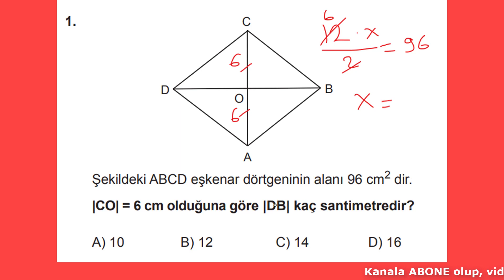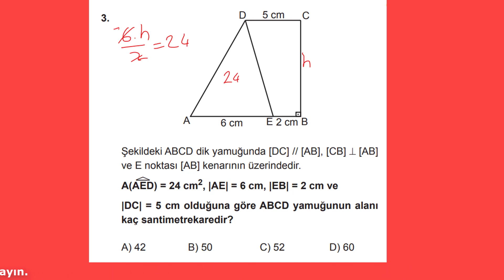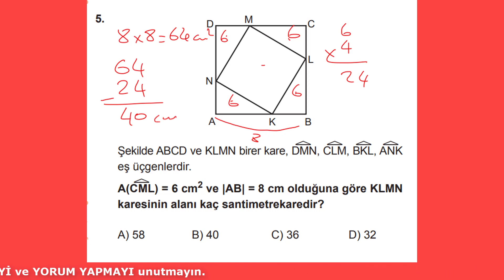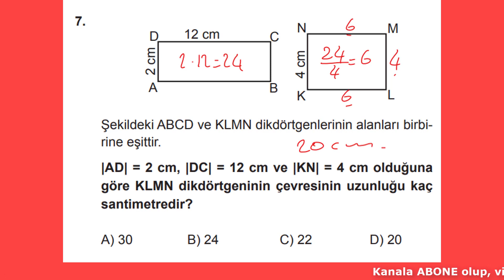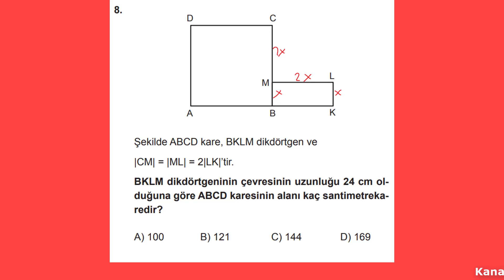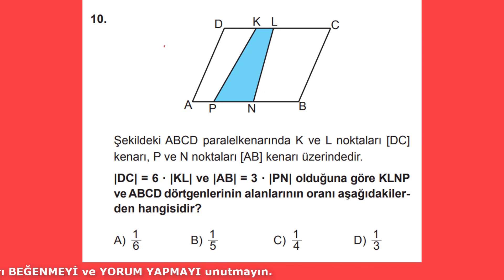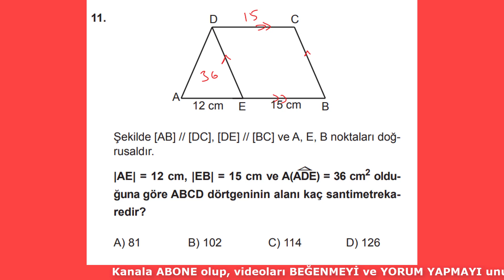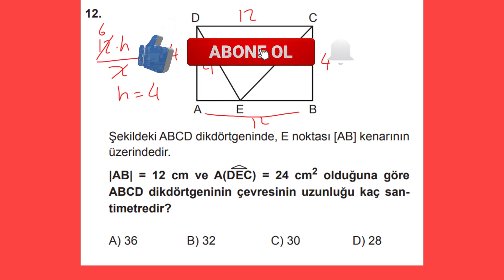7. SINIF MATEMATİK KAZANIM KAVRAMA TESTLERİ ÇOKGENLER 2 KONUSU 25. TEST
7.sınıf matematik kazanım kavrama testleri, çokgenler 2 konusu 25. testin çözümleri.